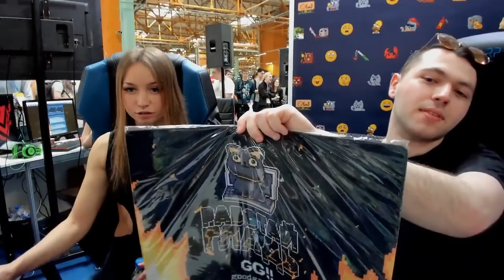Стримфест 2018.Интервью с OlesyaBulletka